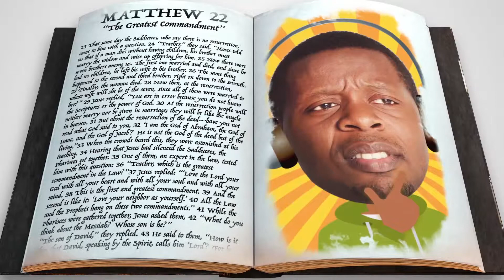INDIVIDUALITY_ 252 Story - W5